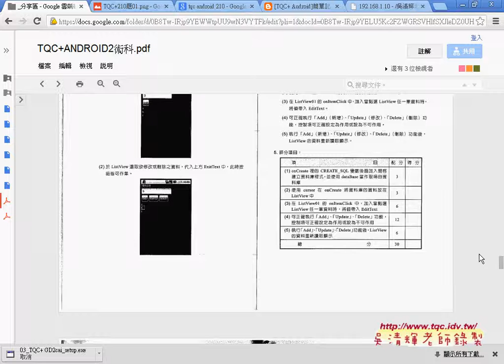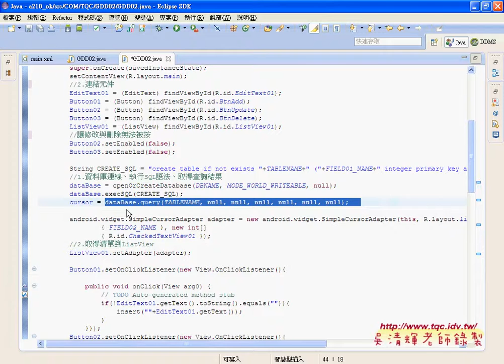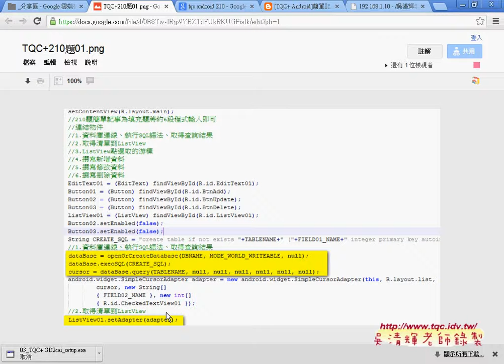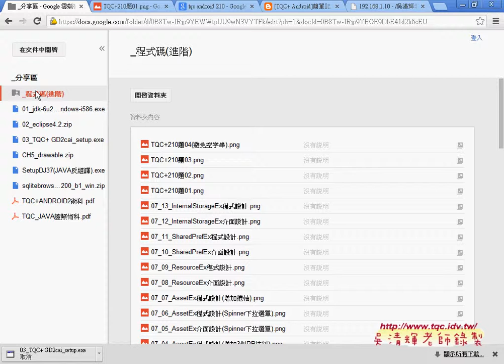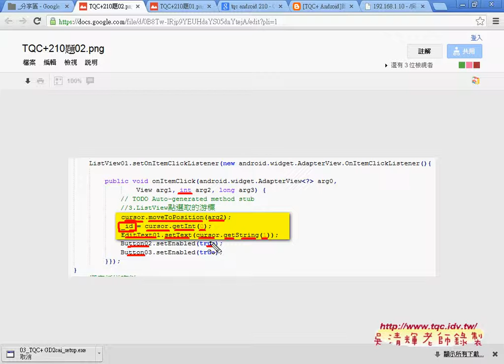05210題 3ListView01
課程理念與課程介紹：
吳老師教學特色：
1.影音複習分享(全程錄影)。
2.能不硬code程式，有程式也會提供畫面。
3.提供業界實務開發經驗。
4.書上沒講到的操作，圖形化工具使用。
5.隨時更新第一手資訊。

作者：陳會安
出版社：碁峰
出版日期：2011年12月29日